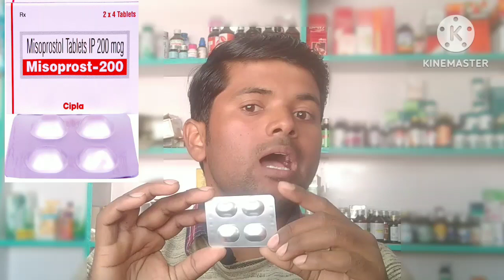Abortion Kit लेने के बाद ब्लीडिंग ना होने पर तुरंत क्या काम करने चाहिए । Incomplete abortion ?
abortion Kit lene ke baad bleeding na Ho to kya Kare.
unwanted kit tablet lene ke kitne din baad bleeding hoti hai.
गर्भपात की दवा खाने के बाद भी ब्लीडिंग ना हो तो क्या करे।
misoprost tablet ka use kya hota hai